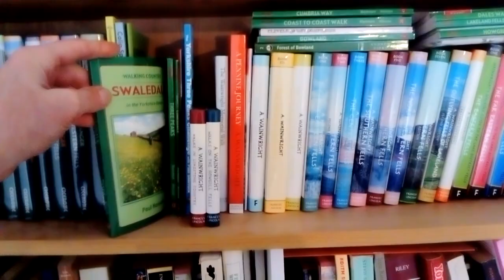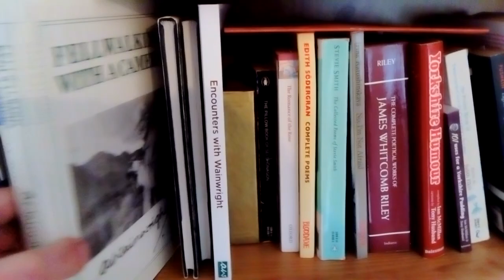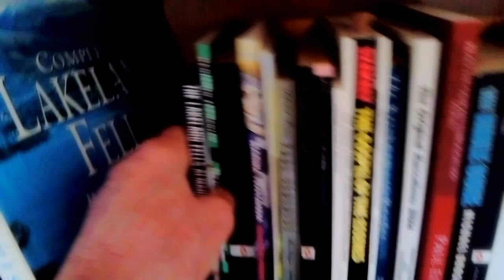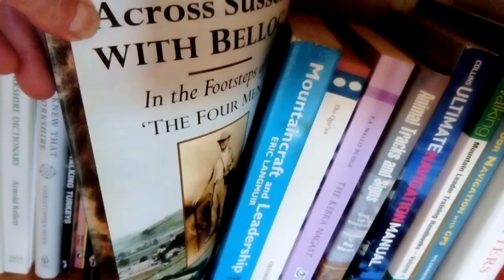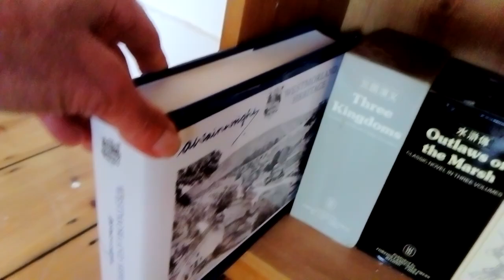My Library: small representation.